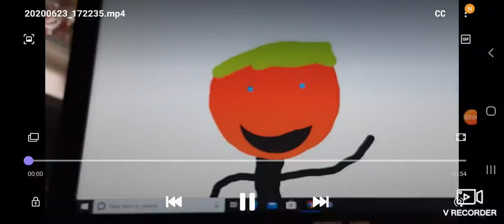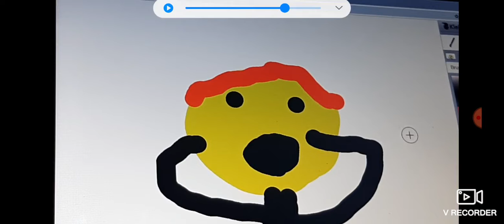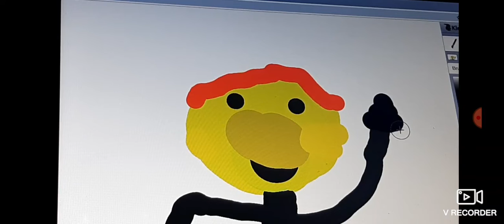Nerf guns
My first real animation do not make fun like and sub too